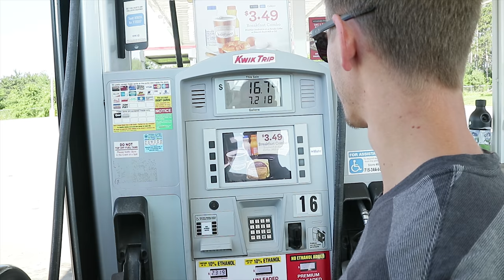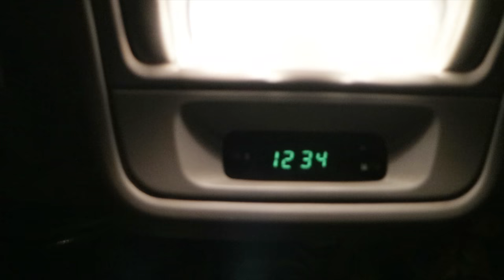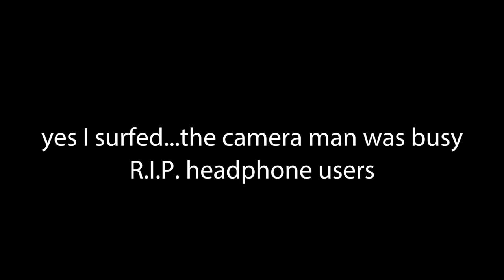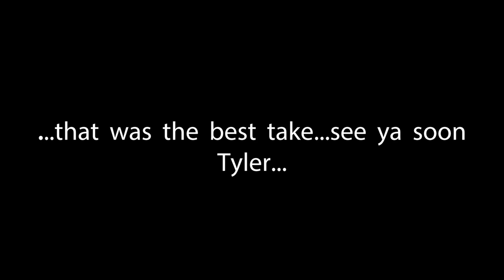Wakesurfing the Mountains - Denver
The first stop on the 4000 mile road trip. Visiting my brother and checking out Denver. Sunshine, wakesurfing and the mountains. What more do you need.